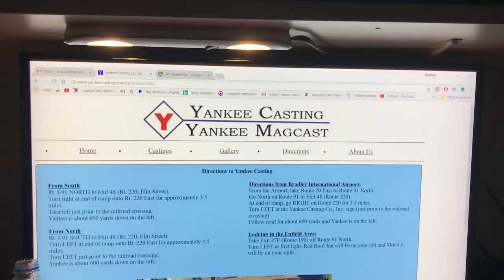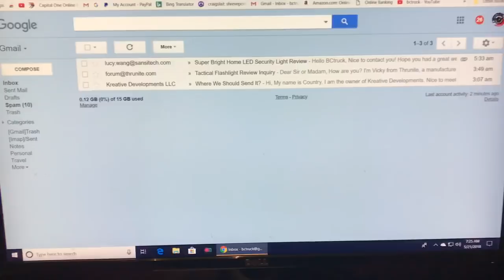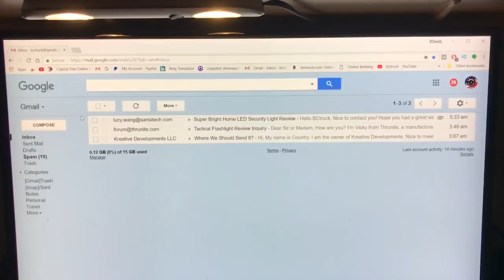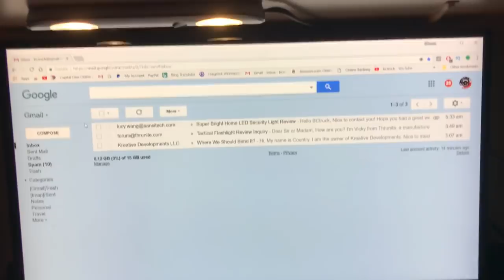Satellite view of where I was born and raised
Just got to thinking about my childhood and decided to google view the welding shop I spent most of my youth working in.